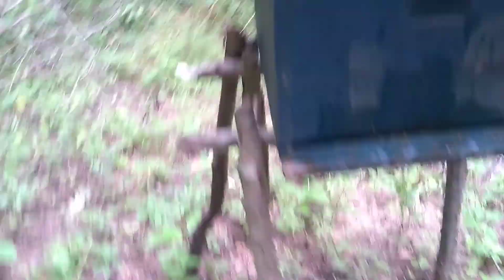Chame ABELHAS com essa Mistura - Realmente funciona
Nossos vídeos mostram a rotina em casa com nossos filhos e tudo mais, também mostrando como fazemos quando estamos no sítio, seja cuidando com animais ou outro trabalho na roça.